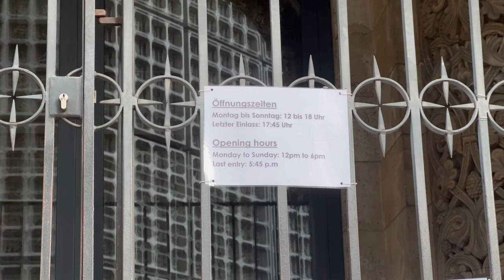World War 2 जोन में पहुँच गए | World war zone in Germany | World war two memories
We got an opportunity to watch the aftereffects of war. How did world war 2 destructed the whole Church? In this video, we're going to tell about the history of this Church which got destructed during world war 2. So, watch this video and have a look at the history.